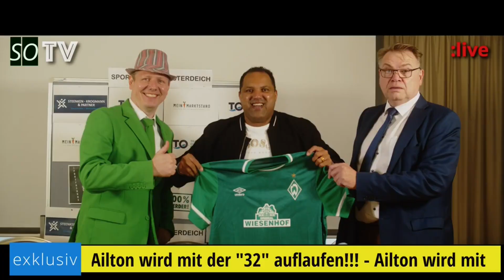⚽ Union Berlin - Werder Bremen | 34. Spieltag – Vorbericht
⚽ 1. FC Union Berlin - SV Werder Bremen - Vorbericht zum 34. Spieltag der Saison 2022/2023.

🥅 34. SPIELTAG
Anstoß:  Sa. 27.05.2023 um 15.30 Uhr
Stadion: Stadion An der Alten Försterei (Berlin)

📺 Übertragung
LIVE bei SKY

- Ducksch nach Union
- Dinkci nach Darmstadt
- Füllkrug und ein neuer Vertrag
- Ärger mit Düsseldorf
- Leo der beste Entertainer der Welt
- Mannschaft stellt sich von selbst auf
- Vorstellung des Gegners: Union Berlin
- wie sieht der Kader aus, wer ist fit, wer verletzt?
- mögliche Aufstellungen für Samstag
- Unsere Tipps

🔗 LINKS
Kicker

Translated titles:
⚽ Unión Berlín-Werder Bremen | Jornada 34-informe preliminar

⚽ Union Berlin-Werder Brême | 34e journée-rapport préliminaire

⚽ Union Berlin-Werder Bremen | Matchday 34-preliminary report